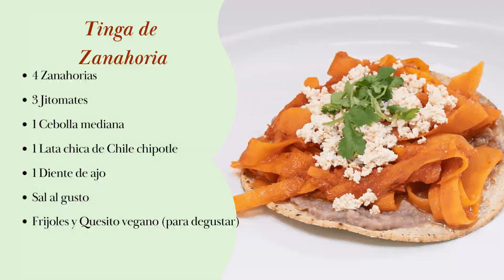Tinga VEGANA | Rápida y fácil de hacer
Receta rápida y sencilla, con pocos ingredientes para esos días que tenemos prisa o no tantas ganas de cocinar.

Espero te haya gustado y me encantaría saber que lo realizaste, te dejo mis redes por si tienes alguna duda o quieres saber más del estilo de vida vegano.